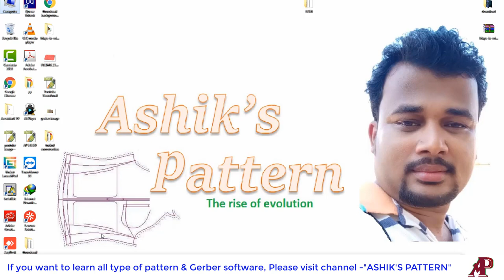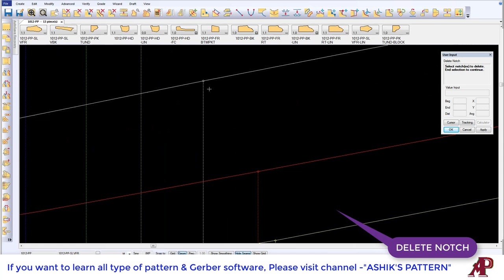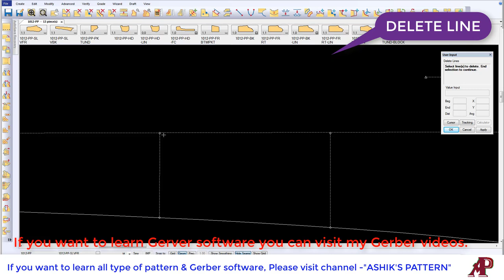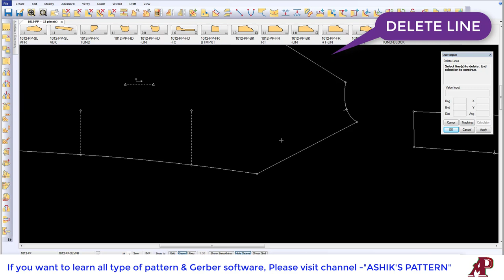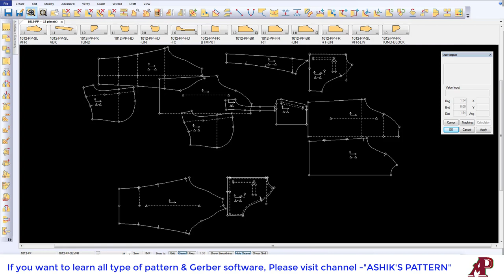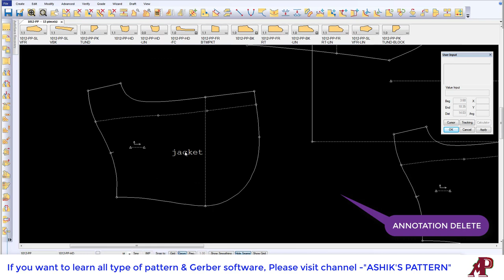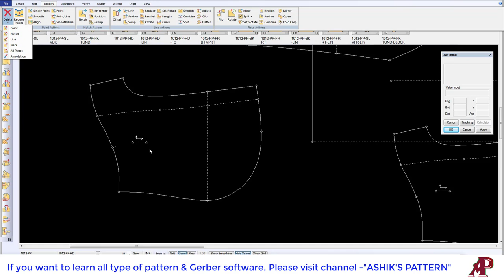How to use all delete-Gerber software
“Ashik’s Pattern” this is very helpful for learn garment pattern design. I hope, it will be help to create life. It will show many kind of way of pattern. You can follow this channel for to learn pattern design & Gerber software, reachpich software & 3D software. If you need learn pattern. I hope, will change your life.